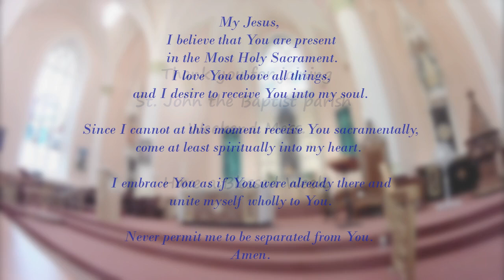Saturday, July 18, 2020